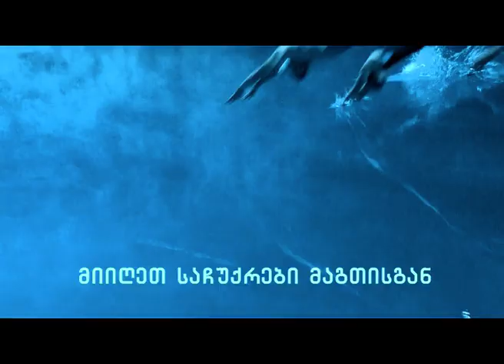აირჩიე საჩუქარი - 2010